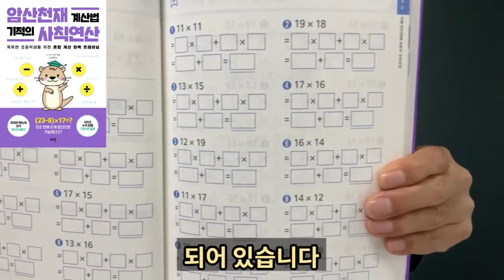이것만 알면 나도 계산의 달인! (✨류승재 선생님 강력 추천✨, 암산천재 계산법 기적의 사칙연산)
(23-8)×17=?
이 문제를 10초 만에, 그것도 암산으로 풀 수 있는 방법이 있다!

《암산천재 계산법 기적의 사칙연산》을 딱 한 번만 제대로 따라갔다 오면 누구나 가능하다.
장담하건대, 10초 아니 5초 만에도 이 문제의 답을 정확히 말할 수 있다!
그럼 지금부터 사칙연산의 세계로 여정을 떠나보자.😆

⭐일본 아마존 초등 학습 분야 1위⭐
⭐시리즈 누적 판매 72만 부 돌파⭐

도쿄대 출신 인기 수학 강사가 알려주는 사칙연산의 비밀
《암산천재 계산법 기적의 사칙연산》